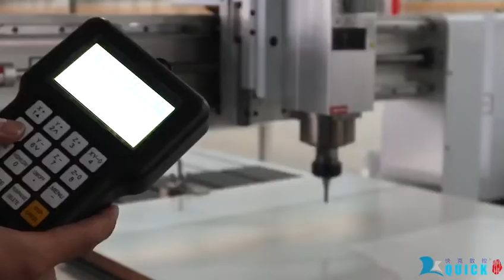Mini desktop cnc router K6090T